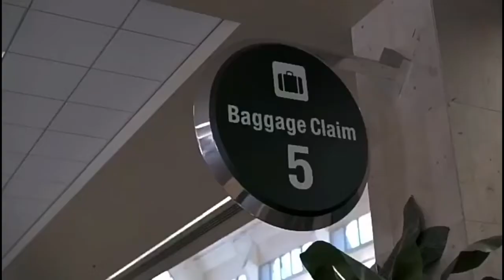NEW MOTIVATION • JEREMY BUENDIA • 2022